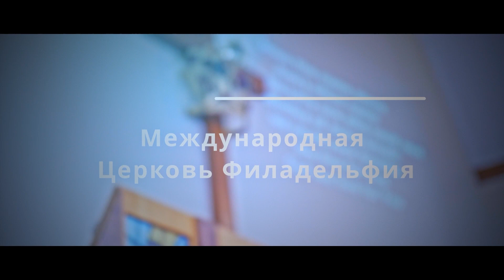ЧТО ТАКОЕ ХОРОШО? «Путь к Отцу» (47)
Мы живем в мире в котором есть зло и добро. Но как отличить добро от зла? Что делать с тем, что от нас не зависит? Чем это окажется для нас: добром или злом?